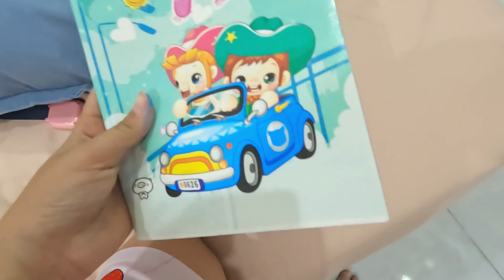VLOG NA MỪNG ĐƠN HÀNG NA ĐÃ VỀ